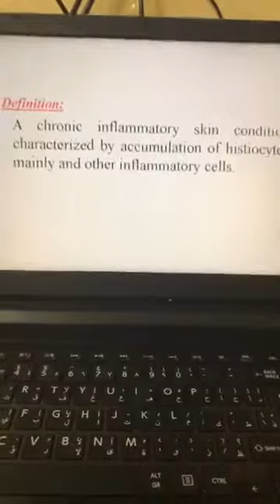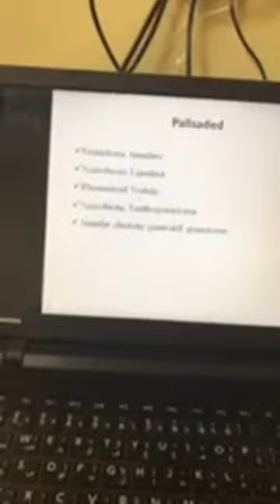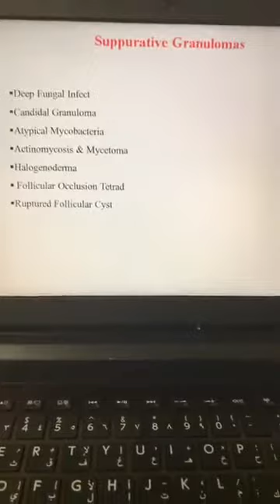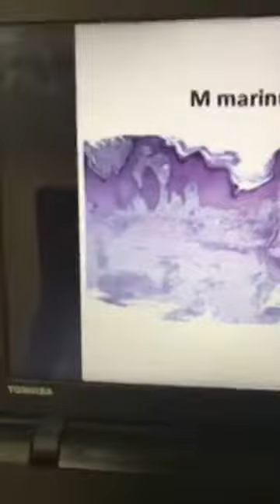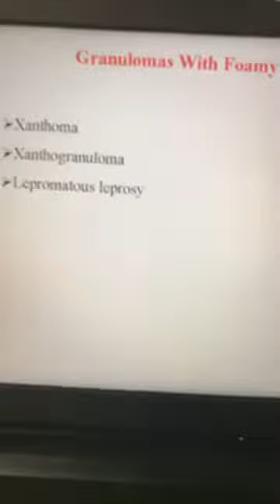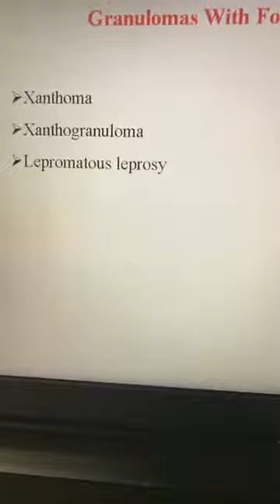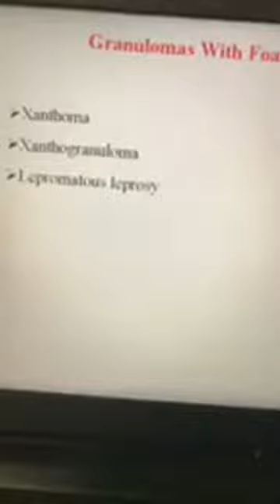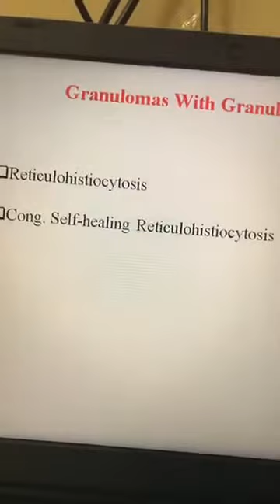Dr Ahmed Shawky -- Cutenous Granulomatous Dermatities‬ (Diffuse) -- 15-11-2017